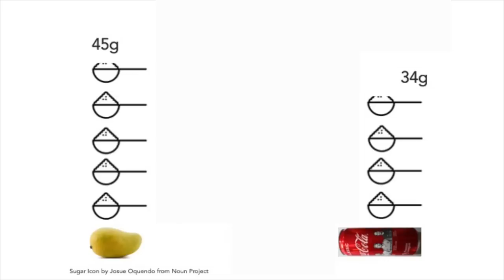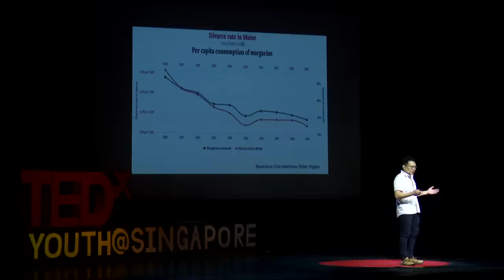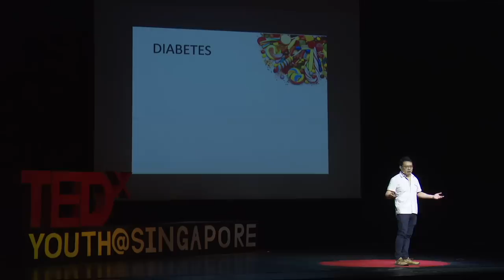Sugar is life | Francis Seow | TEDxYouth@Singapore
NOTE FROM TED: Please do not look to this talk for medical advice. We've flagged this talk, which was filmed at a TEDx event, because it appears to fall outside TEDx's content guidelines. The speaker makes strong assertions about diet that lack sufficient scientific evidence for general prescription. TEDx events are independently organized by volunteers. The guidelines we give TEDx organizers are described in more detail

Many people strive for good health. Dr Francis Seow, a colorectal surgeon, is not a stranger to the ubiquitous health myths which have influenced the beliefs and lifestyles of many. He busts some of these myths and remind us that balance is the key to a healthy life. Many people strive for good health. Dr Francis Seow, a colorectal surgeon, is not a stranger to the ubiquitous health myths which have influenced the beliefs and lifestyles of many. He busts some of these myths and remind us that balance is the key to a healthy life. This talk was given at a TEDx event using the TED conference format but independently organized by a local community.